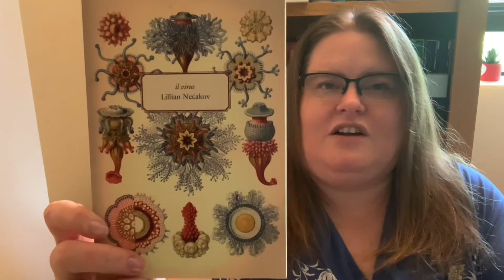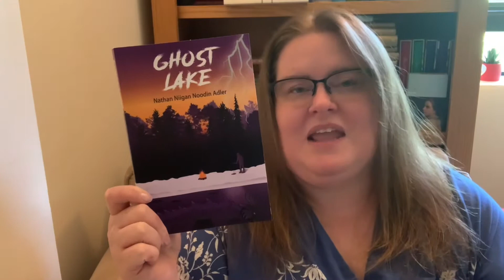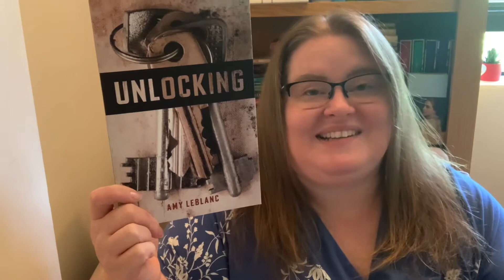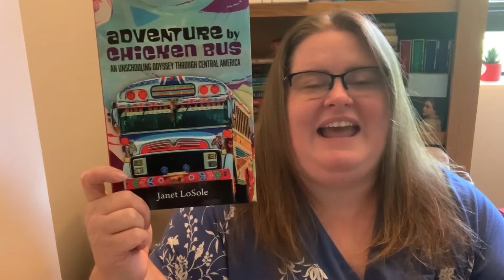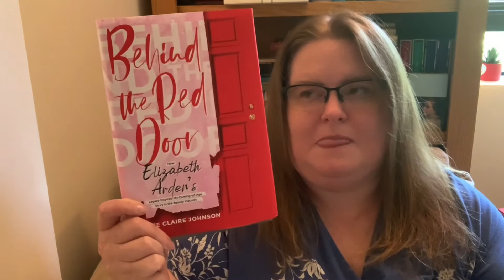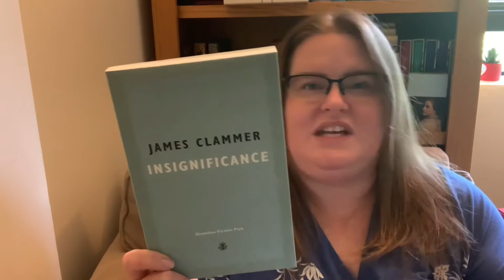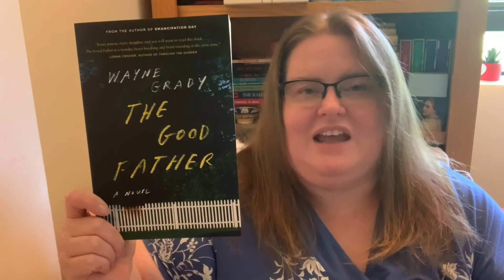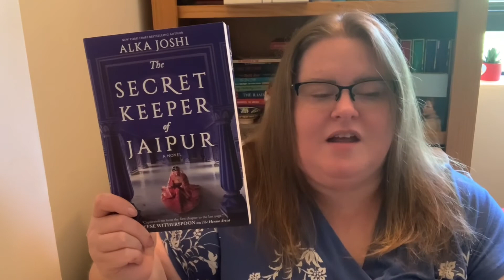Book Haul - 10 New Books in June 2021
Let's have a look at the books I received in June!

//BOOKS MENTIONED//
Gutter Child by Jael Richardson
The Centaur's Wife by Amanda Leduc
Il Virus by  Lillian Necakov
Ghost Lake by Nathan Niigan Noodin Adler
Unlocking by Amy LeBlanc
Adventure by Chicken Bus: An Unschooling Odyssey Through Central America by Janet LoSole
Behind The Red Door: How Elizabeth Arden’s legacy inspired my coming of Age Story in the Beauty industry by Lousie Claire Johnson
Insignificance by James Clammer
Face by Randina Sheldon
The Good Father by Wayne Grady
The Secret Keeper of Jaipur by Alka Joshi